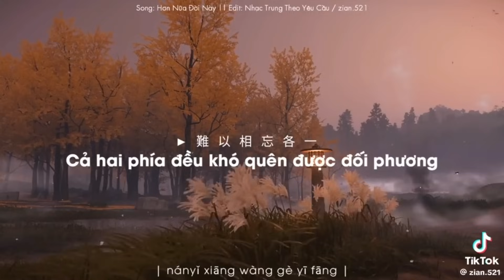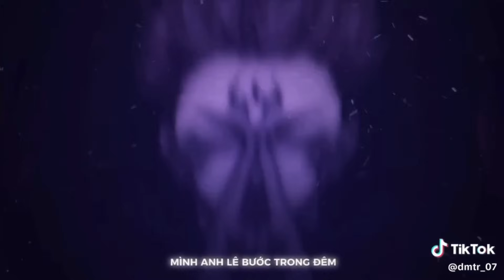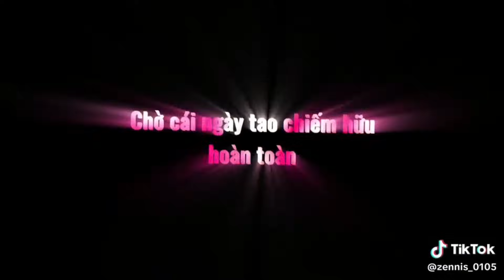[Tiktok Anime...] Những Video Nhạc Hot Tiktok Có Thể Bạn Chưa Biết (Part 183)